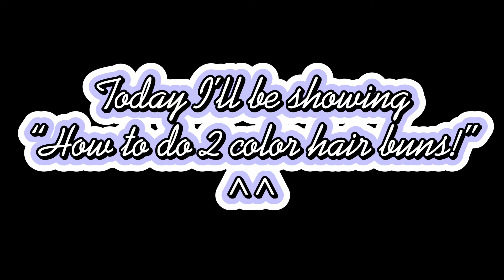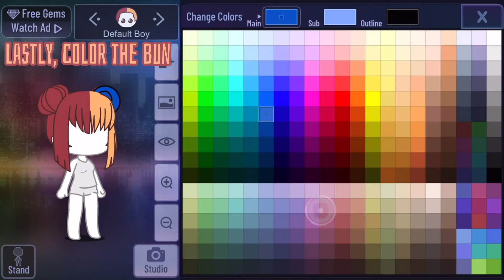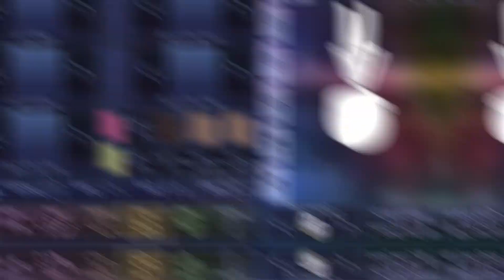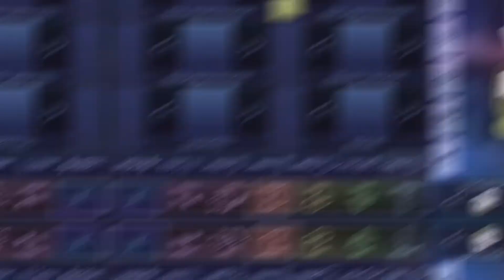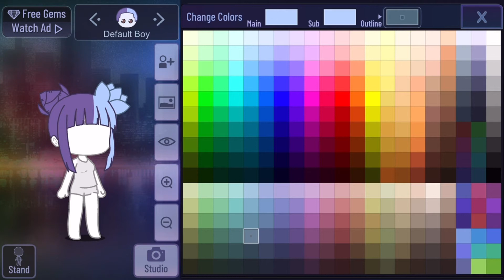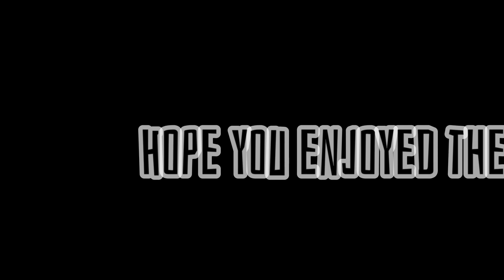How to make 2 color buns by me UwU💙 (no editing/pure Gacha/credit me if use/mistakes ;-;)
Here are the adjustment!
Hair no. 1
Buns:
X & Y (position):
X: -2   Y: +8
X & Y (scale):
X: 2   Y: 4
Rotate: 3
2nd bun/accessory:
X & Y (position):
X: 0   Y: +24
X & Y (scale):
X: 6   Y: 7
Rotate: 138
Hair no. 2:
2nd bun/accessory:
X & Y (position):
X: +96   Y: +12
X & Y (scale):
X: 11   Y: 6
Rotate: 30
Hair no. 3:
2nd bun/accessory:
X & Y (position):
X: +22   Y: +16
X & Y (scale):
X: 2   Y: 3
Rotate: 78
Hair no. 4:
X & Y (position):
X: +8   Y: +54
X & Y (scale):
X: 11   Y: 11
Rotate: 117
Hair no. 5:
Buns:
X & Y (position):
X: +6   Y: +8
X & Y (scale):
X: 2   Y: 1
2nd bun/accessory:
X & Y (position):
X: +12   Y: +30
X & Y (scale):
X: 4   Y: 1
Rotate: 105
Hair no. 6:
Buns:
X & Y (position):
X: +6   Y: +12
X & Y (scale):
X: 1   Y: 1
2nd bun/accessory:
X & Y (position):
X: +18   Y: +4
X & Y (scale):
X: 3   Y: 3
Rotate: 42
Hair no. 7:
Buns:
X & Y (position):
X & Y (scale):
2nd bun/accessory:
X & Y (position):
X: +94   Y: +22
X & & (scale):
X: 11   Y: 1
Rotate: 39
White dots:
X & Y (position):
X: +10   Y: +26
X & Y (scale):
Rotate: 159
Hair no. 8:
Buns:
X & Y (position):
X: +6   Y: +2
X & Y (scale):
X: 19. Y: 20
2nd bun/accessory:
X & Y(position):
X: +16   Y: +22
X & Y (scale):
X: 5   Y: 10
Rotate: 45
That’s all! ^^

App use: CapCut
Gacha Club
Audio: Senbonsakura(?) music box ver
My Feelings music box ver
Love like you music box ver